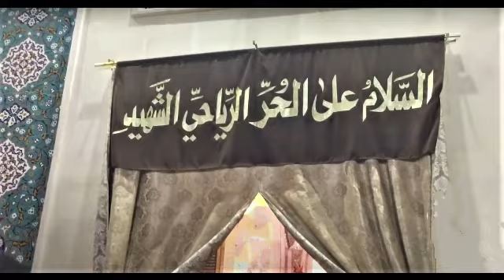Karbala Ziaraat || Karbala, Iraq || Shrine Hurr al-Riahi, al-Tamimi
حر بن یزید ریاحی کربلا  کی لڑائی کے دوران یزیدی فوج کا ایک کمانڈر تھاجسے گورنر کوفہ عبیداللہ بن زیاد نے ایک ہزار فوج دے کر یہ فرض سونپا کہ وہ امام حسینؑ  اور ان کے قافلے اور اہلِ بیت کو گھیر گھار   کے کوفہ لے آئےمگر حرّ ان کو گھیرے میں لے کر کربلا کے میدان میں لایا اور وہاں محصور کر دیا۔ وہ اسلامی تاریخ کا عظیم کردار ہے۔ اسے یہ معلوم نہیں تھا کہ ابنِ زیاد امام حسین اور اہلبیت  کو شہید کرنا چاہتا ہے۔ اسے یزید کے گورنر ابنِ زیادنے امام حسین سے لڑنے کے لیے بھیجا تھا لیکن لڑائی کے دن دس محرم کو  اسے معلوم ہوا کہ حسینؑ  راہِ راست پر ہیں اور یزید اور  اس کے ساتھی گمراہی پر ہیں۔ لہذا حرّنے یزیدی فوج کا ساتھ چھوڑ دیا اور حسینؑ کے لیے اپنی جان کا نذرانہ پیش کیا ۔ وہ کربلا کے پہلے شہیدوں میں سے تھے۔کربلا کے نواح میں  حرّ کا بہت شاندار اور پر شکوہ مزار ہے جو امام حسینؑ کے  مبارک مزار سے تین چار کلومیٹر دور ہے

Hurr bin Yazid Riahi was one of the Ummayad deserter commanders during the Battle of Karbala. He is a great character in Islamic history. He was sent by Yazid's Governor to fight against Imam Hussain but on the eventful day, he realized that Hussain was on the right path. He laid down his life for Hussain and was among the first Martyr of Karbala.